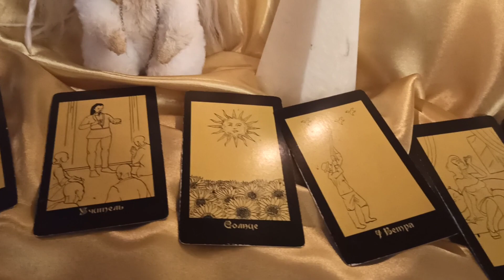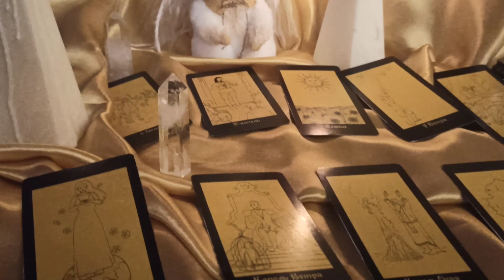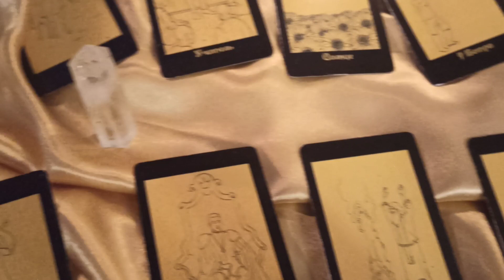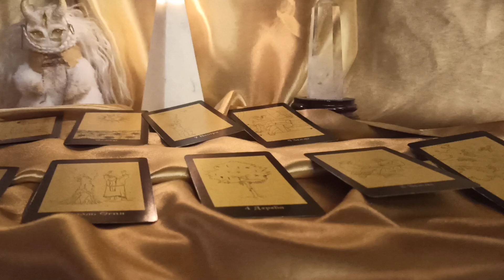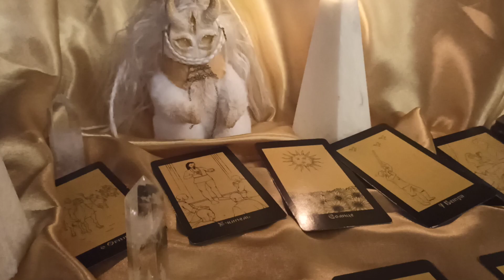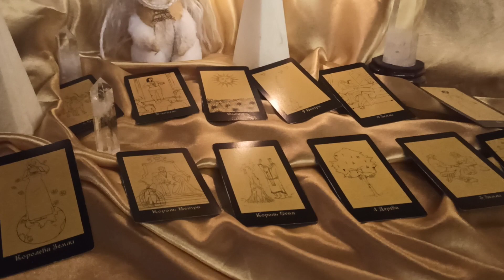Подарки и опасности. Годовой расклад.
Прежде, чем начать что-то делать,  надо подумать, а ещё лучше знать.
Зная, о главных событиях каждого месяца в своём будущем Году, вы уже будете к ним готовы.
А ещё лучше, убрать негативные события и поменять на радостные. Как?

Поговорим в видео.

Не упускайте свою возможность, быть максимально готовым к будущему Году, тогда, он будет для вас успешным и продуктивным.

С вами была Ведьма Диана

Приглашаем Вас в Магазин "Кудеса-Чудеса" и Центр Парапсихологии Алёны Полынь.

А также приглашаем вас в магазин "В Косом Переулке"
По адресу: г. Ивантеевка, Центральный проезд, д. 17.

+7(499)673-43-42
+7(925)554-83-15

=== ПОЛЕЗНЫЕ ССЫЛКИ ===
Кудеса-Чудеса: